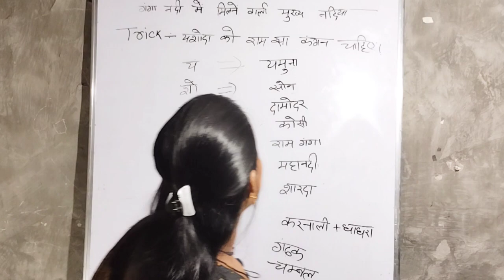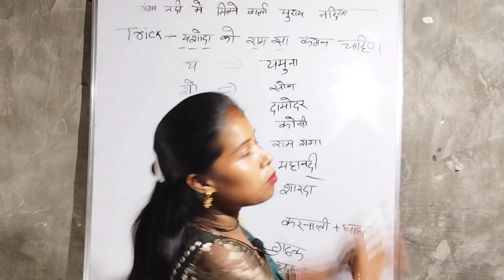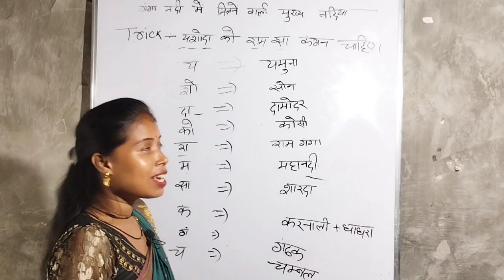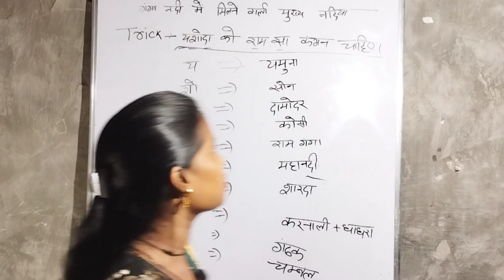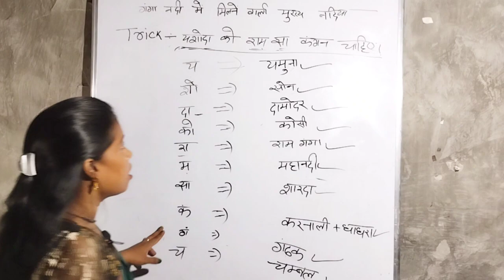गंगा नदी में मिलने वाली नदियाँ। Trick। Ganga River ! Sahni Gs Classes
भूगोल
भारत की नदियाँ,
प्रमुख नदियाँ,
geography,
river,
river of India,
gang river,
river of ganga,
ganga river trick,
Rivers flowing from Ganga River,
flowing from Ganga River,
ganga nadee se bah rahee hai
ganga nadee se milane vaalee nadiyaan,
gk zoology,
gk biology,
gk science,
gk geography,
gk botany,
gk hindi,
gk history,
gk political,